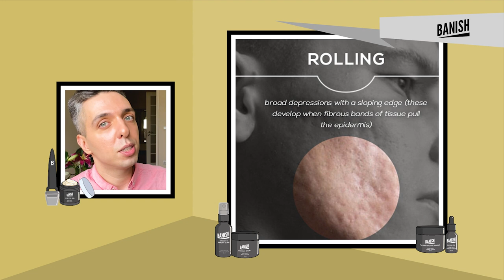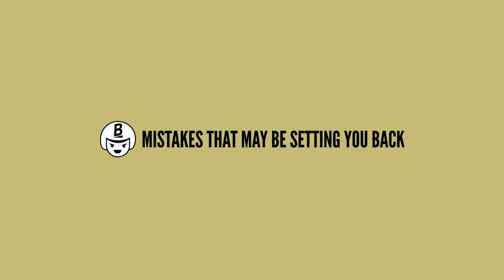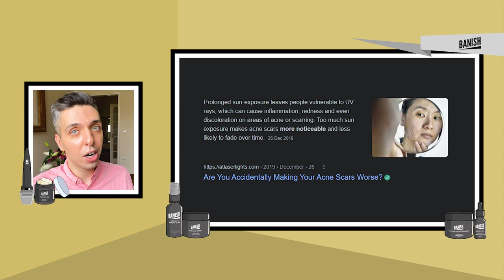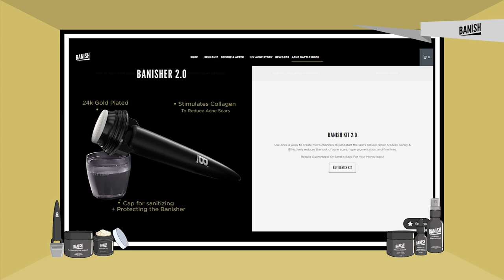5 Reasons Your Acne Scars Aren't Healing | FOR SCARS THAT JUST WON'T GO AWAY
Wondering why you're acne scars are not clearing up? Maybe you're unknowingly committing these mistakes! Watch on and see which of these 5 mistakes you are guilty of.

0:00 Intro
0:34 2 Types if Acne
1:49 #1 Not applying enough sunscreen
3:06 #2 Not reapplying sunscreen
4:45 #3 your products may not be absorbing properly
6:36 #4 You are not exfoliating enough
7:49 #5 Not using the right retinol and vitamin C formula
9:41 Outro